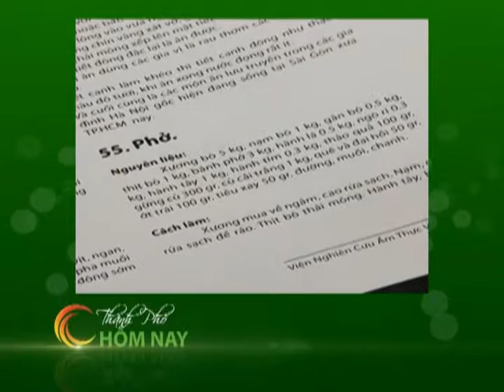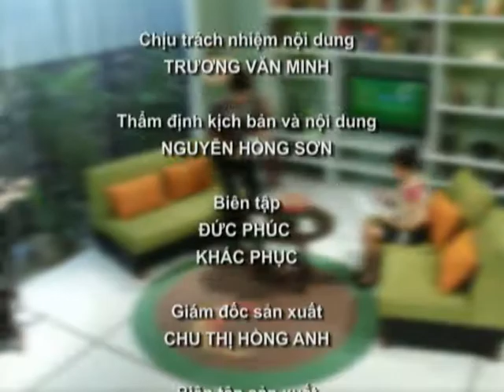TPHN An Pho Xua